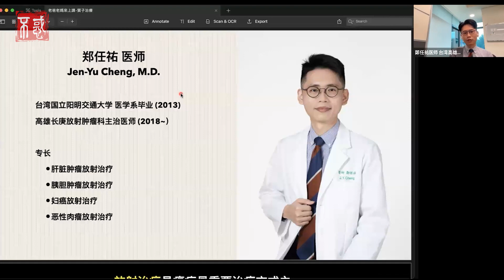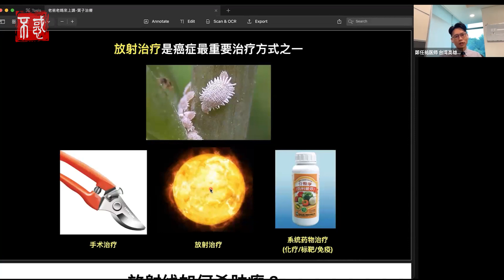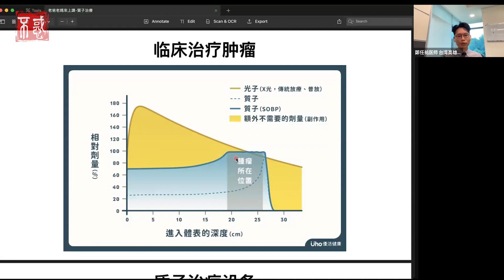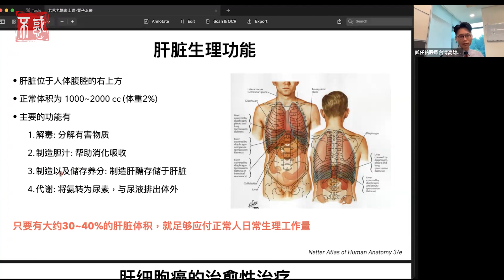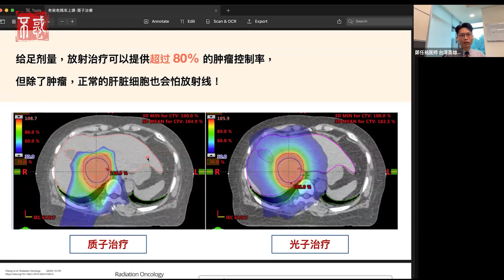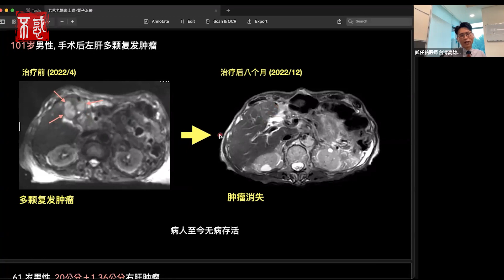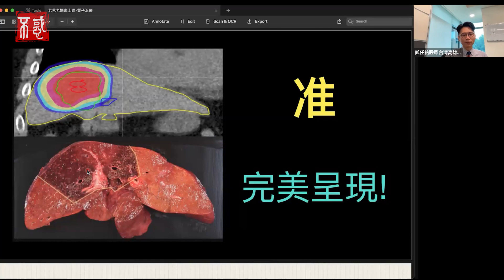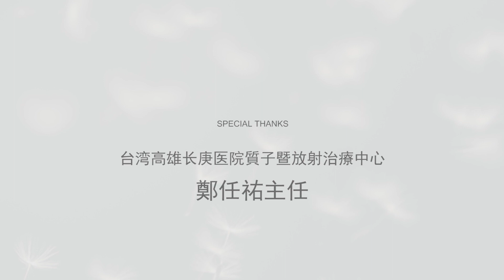【健康】台湾高雄长庚医院質子暨放射治療中心鄭任祐主任：质子治疗——无痛的肝癌治疗利器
Chapters章节
0:00 课堂引言
1:13 讲师简介
1:25 放射治疗是癌症最重要的治疗方式之一
6:43 放射线如何杀肿瘤？
7:50 什么是“质子”？
8:13 质子 VS 光子
9:44 临床使用 - SOBP
10:02 临床治疗肿瘤
10:43 质子治疗设备
13:39 肝脏生理功能
14:30 肝细胞癌的治愈性治疗
20:11 质子治疗的肿瘤控制率（Local Control）
28:55 哪些肝癌患者可以评估质子治疗？
30:14 结语
31:03 课堂总结